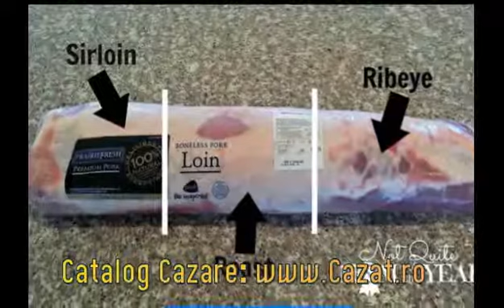Cazare Minis, Arad - Cazat.ro